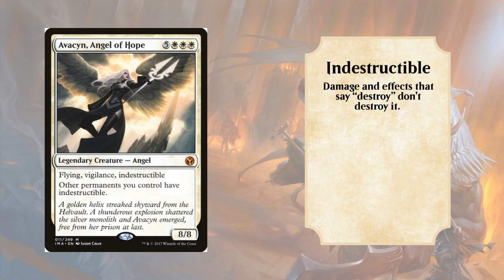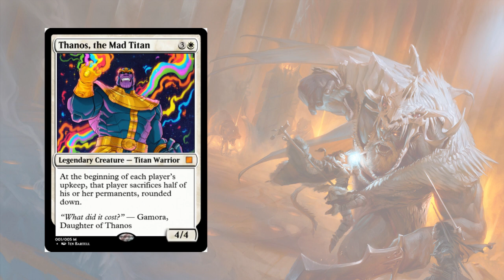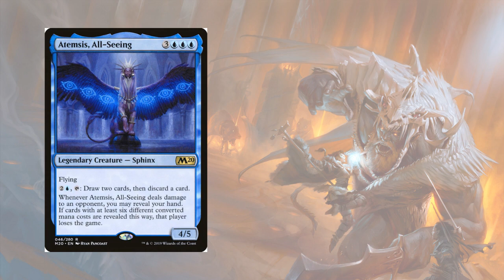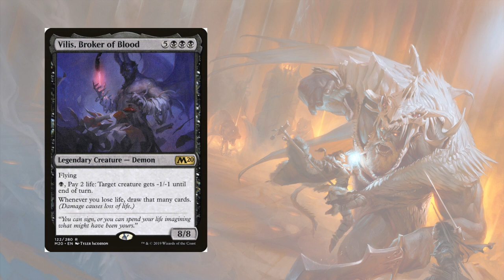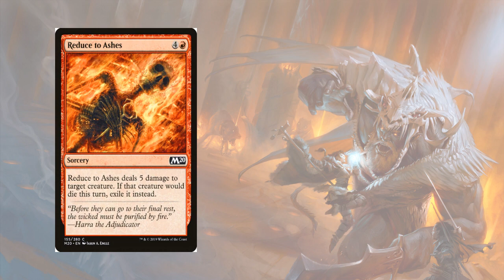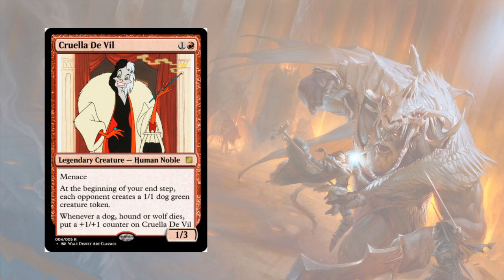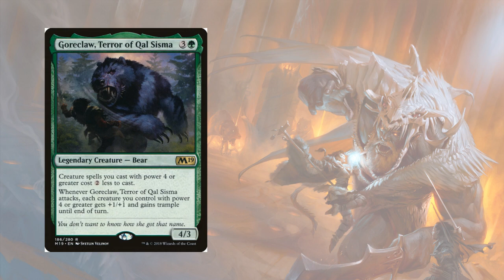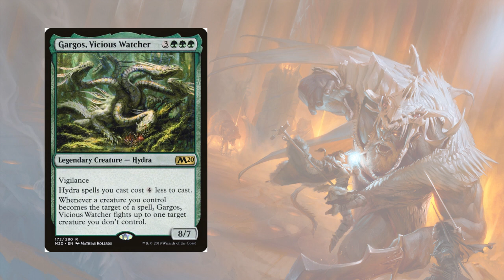Colours of Villainy |Building Better Dungeons Podcast Episode 1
Creating a memorable Villain is a crucial part of DMing any Game of Dungeons and Dragons. But when your players can so easily surprise you, how do you build a coherent and threatening enemy? In this video, Building Better Dungeons overviews five philosophies you can use to give substance and depth to your villains. Sure to be useful when you're Running the Game.

Magic the Gathering Lore can be surprisingly useful! Ain't that right, Spice 8-Rack fans?

Featuring Thanos, Ultron, Scar, Cruella Devile, and Robin Hood!

Background Art by Tyler Jacobson at tylerjacobsonart.com
Other artists credited on the relevant cards.